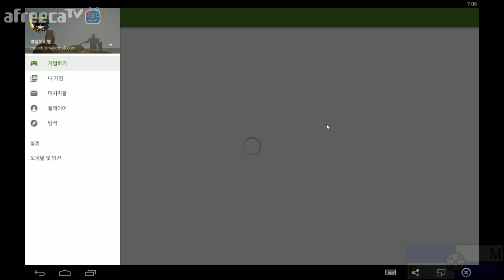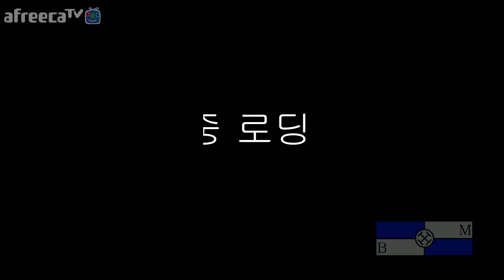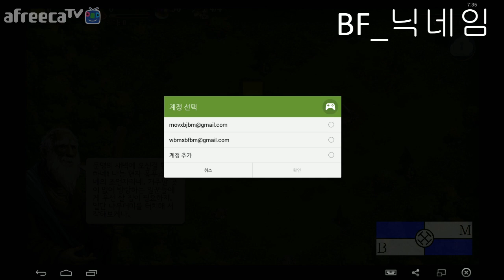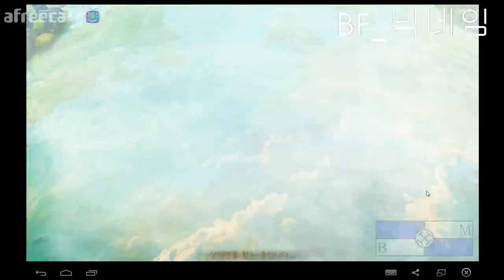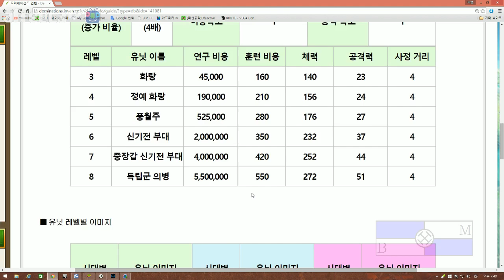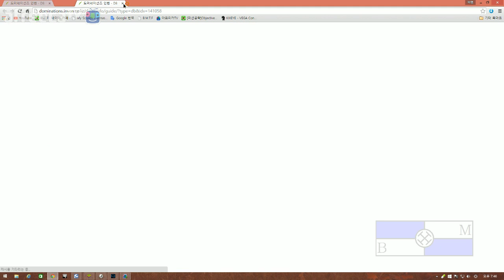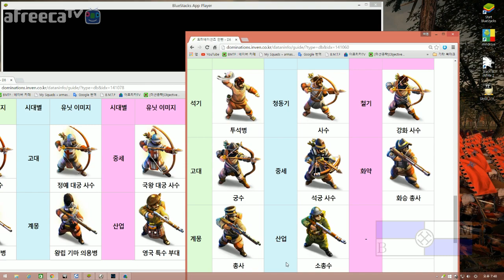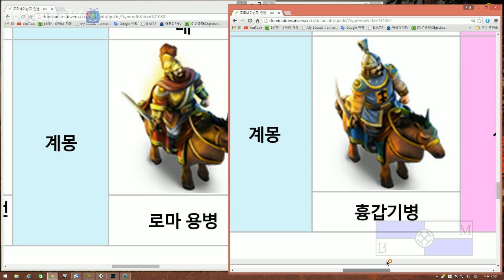[비엠]도미네이션즈 6화 - 독일 중세 오랑케(빠른약탈) 플레이